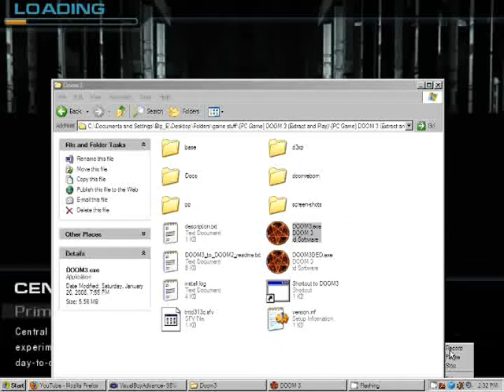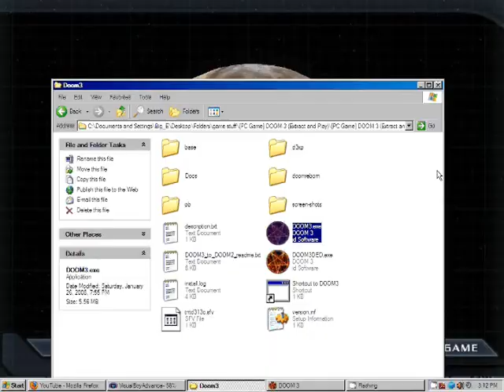let's plays with kjcxb1 DOOM3 part 10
I'm bad, and that's good! I'll never be good, and that's not bad! There's nobody, that I'd rather be, than me.